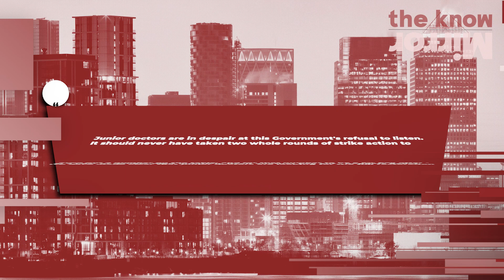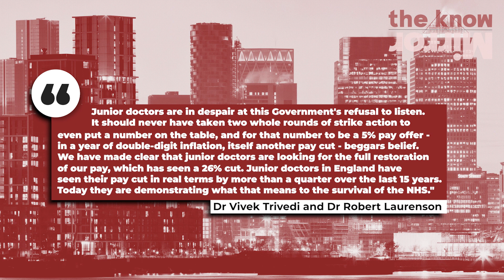Junior doctors begin 72-hour strike | The Know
Junior doctors have begun their 72-hour strike today over a pay dispute between the British Medical Association and the government.